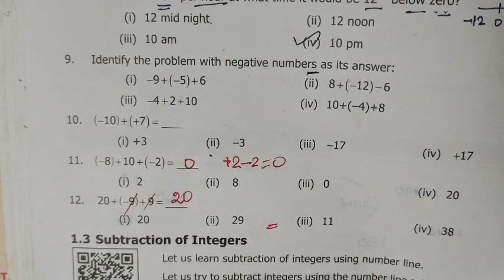7-Maths[ EX-1.1-4 to 12] Number system @Gomathi Maths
7-Maths[ EX-1.1-4 to 12] Number system  @Gomathi Maths